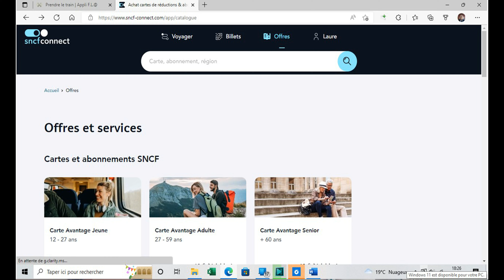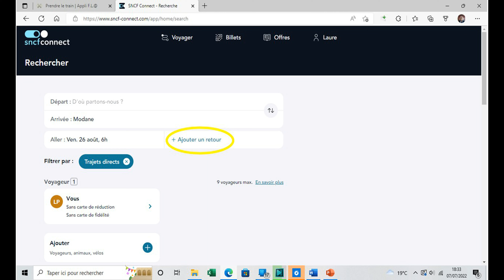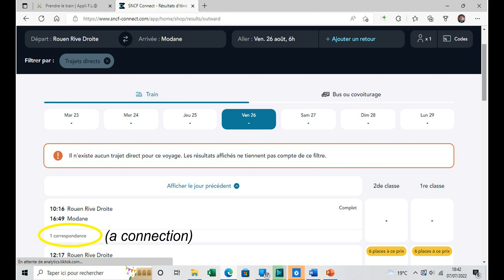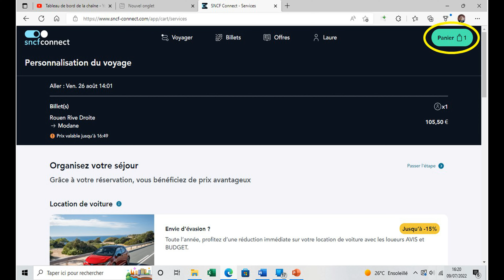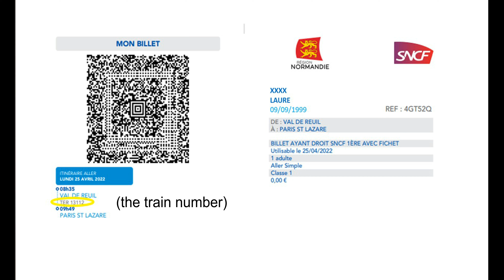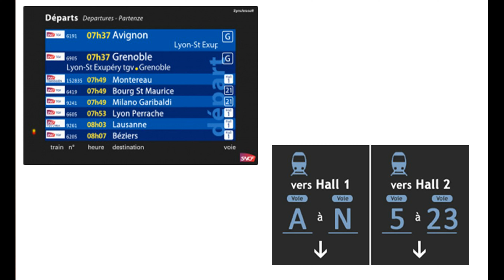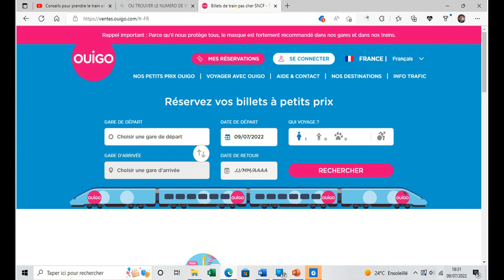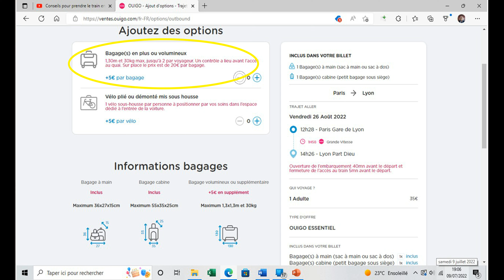PRENDRE LE TRAIN EN FRANCE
Les différents trains, achat d’un billet en ligne, vocabulaire en lien avec le train
Liens utiles:
ACHETER UN BILLET DE TRAIN